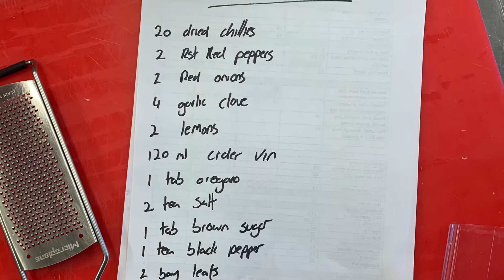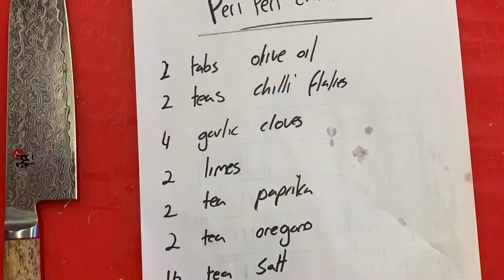Peri peri chicken and a banging sauce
Excuse my language later in video, many a beverage was had in the making of said chicken 🐔